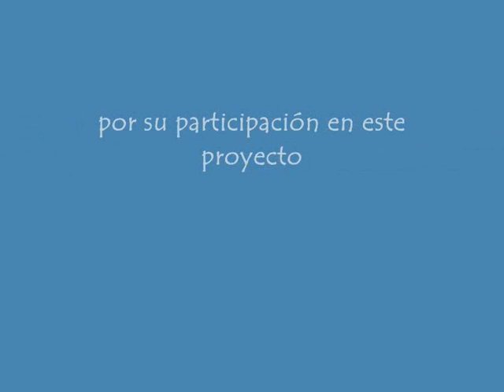Mecanismos1esoB.avi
Mecanismos con Excentrica de 1º ESO B del IES Ribera del Tajo